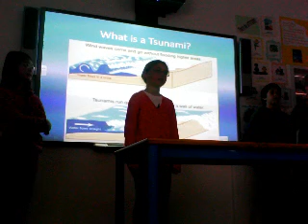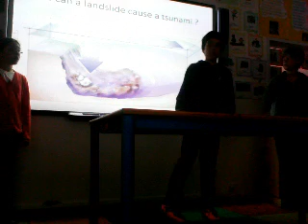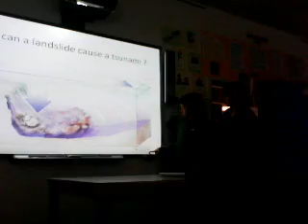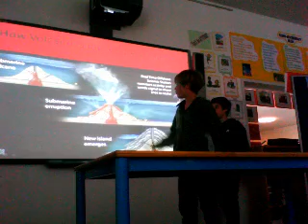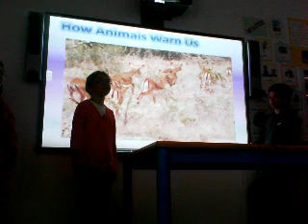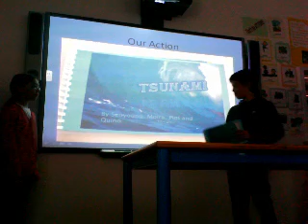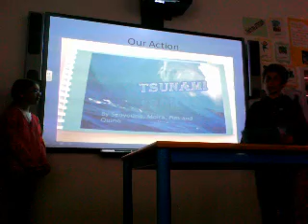MrZislion's webcam video April 13, 2011 12:48 AM